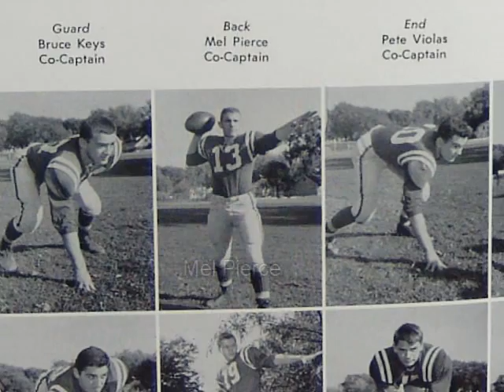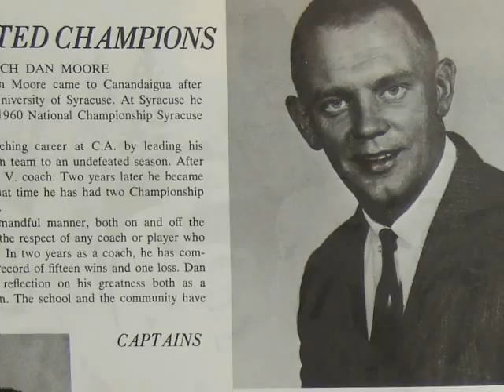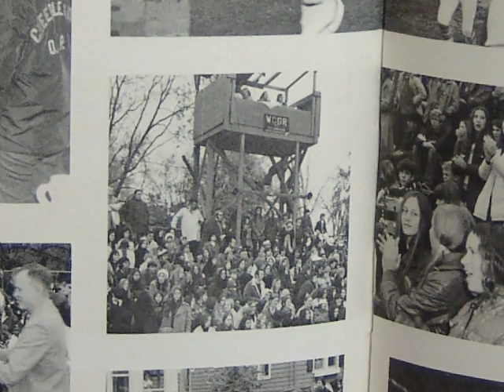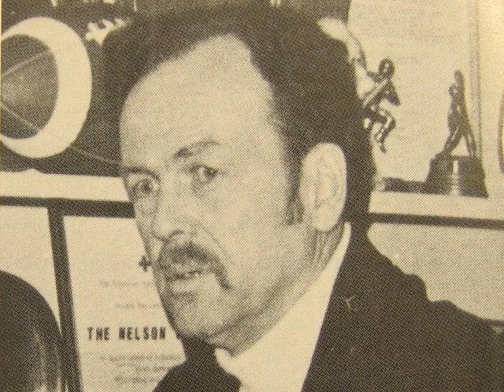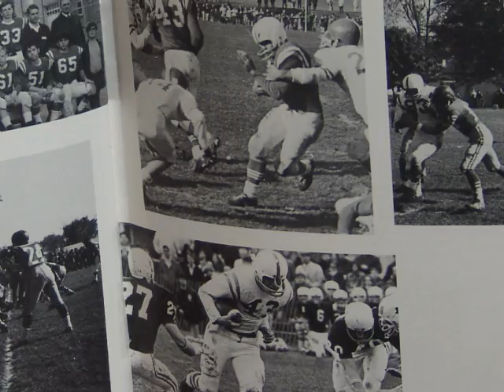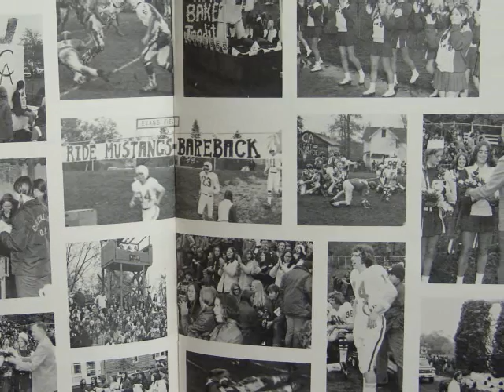CA Football 1960s and 1970s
A short segment from the "History of CA Football" documentary film produced by Cutri Productions in 2007, and narrated by the late Mr. John Wilcox.  Learn about CA football history during the 1960's and 1970's, as told by the coaches and players that were there.